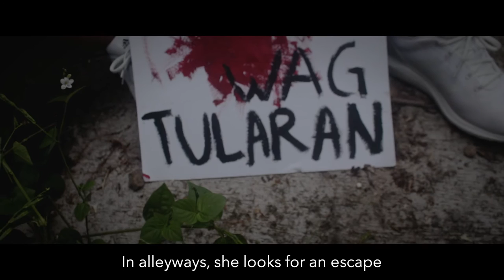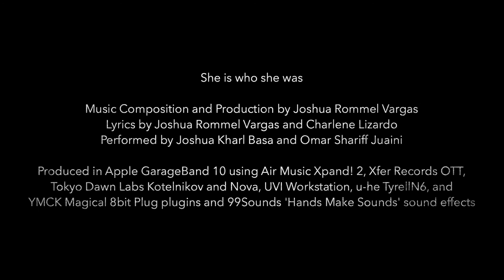She is who she was - Music Video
She is who she was.

Well, she isn't, actually.
But that's the mentality that people are defined by their actions and their past, and not by their circumstance or motivations.
Yes, these things are choices. But sometimes choices are forced, and sometimes people are misled to think that what they are choosing is the way out.
Yes, these things are problems that endanger society.

But no one deserves to be treated as less of a human because they are victims of circumstance.

ThreeFour Productions presents:
Music Composition and Production by Joshua Rommel Vargas
Lyrics by Joshua Rommel Vargas and Charlene Lizardo
Performed by Joshua Kharl Basa and Omar Shariff Juaini

Produced in Apple GarageBand 10 using Air Music Xpand! 2, Xfer Records OTT,
Tokyo Dawn Labs Kotelnikov and Nova, UVI Workstation, u-he TyrellN6, and
YMCK Magical 8bit Plug plugins and 99Sounds 'Hands Make Sounds' sound effects

Joy Pounot as French TV Reporter
Ayesha Daud as Protagonist
Pilar Ardel Marie Delumpines, Faima Nain as Civilians
Mustafa Arah, Roseller Gyser Samong as Drug Abusers
Joshua Kharl Basa, Omar Shariff Juaini as Agents

Music Video Technical Staff

Director / Writer / Cinematographer / Editor: Joshua Rommel Vargas
Graphic Designer: Charlene Lustria Lizardo
Set and Props Manager: Faima Nain
Assistance: Nathaniel Anthony Jubac, Wilma Veronique Tumarao (volunteer)

Edited using EditShare Lightworks, Blackmagic Fusion, and HitFilm 4 Express
Stock footage from cinetrove on YouTube
Typeface for title screens is Bakery by StereoType
All assets are used responsibly and within license.

Performance Task for Music 10
MAPEH 2nd Quarter
Groups 3 and 4 (Cluster 2), 10 - St. Francis Xavier
Ateneo de Zamboanga University - Junior High School